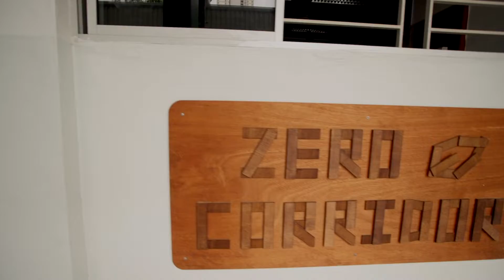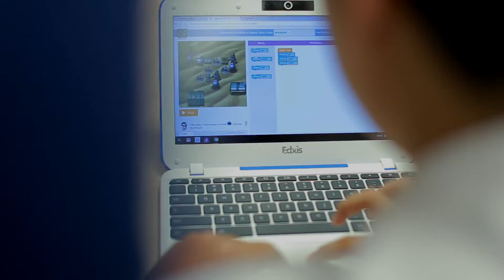Bukit View Secondary School Corporate Video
The school aims to provide a vibrant, caring and nurturing learning environment to develop students holistically and stretch their potential. It strives to nurture students of strong and robust character to be confident and world-ready individuals, concerned citizens who are able to contribute actively and meaningfully to the nation and society at large.

We have adopted Positive Education to harness the individual strengths and motivation of students so that they learn best. Focusing on the well-being of students, Positive Education develops individual plans for learners to reach help them reach their goals. This is big departure from once-size-fits-all teaching.

We want our students to be Engaged Learners – passionate lifelong learners and creative problem solvers of the future. The joy of learning must be a key feature of our lessons. Cultivating this zest will mean students can discover their interests, grow their passion, and love what they do. Our part is to engage students creatively and offer authentic opportunities for them to learn in and out of the classroom. We hope that students will not only learn abstract knowledge but acquire concrete skills that they can apply in real-world contexts.

The JOULES Programme is a multi-disciplinary study of the environment that focuses on STEM (Science, Technology, Engineering and Mathematics) education. This 4-year programme provides students with rich experiences in design thinking, coding and programming in relation to the environment. This marriage of STEM and the environment is purposeful – we want to grow champions who will lead others in sustainable development.

This multidisciplinary programme fosters critical and inventive thinking skills in students to help them solve real-world environmental problems in future smart cities. Lower secondary students learn about power generation and transport by building solar cars; water pollution by programming a water-sensing robot. Upper secondary students take elective modules at the polytechnics to deepen their interests and knowledge in STEM.

As part of our focus on STEM, we are also one of the first few schools to offer Computing as an ‘O’ Level subject.

Students new to our school will notice that many are armed Chromebooks. This is based on research that one-to-one computing helps students to be better engaged, collaborate effectively, take ownership of their learning and extend their learning beyond the classroom.

Our teachers have sharpened their pedagogy as they tap on educational technology to design ICT-enriched lessons, gauge student progress in a timely manner and inform their teaching going forward.

We want our students to be Empathetic Citizens who have the ability to understand others and see themselves as part of a bigger whole. Through our Character and Citizenship Education curriculum, our Learning for Life Programme as well as engagement on contemporary issues, students experience self-discovery and learn values that open their minds, hearts and hands to the needs of those around them.

Our Learning for Life Programme (LLP) is entitled “Learning the Arts, Living the Values”. All Secondary One and Two students experience this programme focusing on the affective domain. Through Drama, Literature and History, students learn values and grow in their social and emotional competencies.

The curriculum is co-designed with professional artistes. Students acquire drama techniques such as improvisation and role-play and have a safe outlet to express themselves. More importantly, the LLP helps students deepen their sense of empathy as they flesh out  characters such as the pioneers of Singapore. We also create opportunities for students to reach audiences beyond the school. Our Secondary Two students have collaborated with the Singapore Heritage Board and the National Library Board to showcase plays focused on Singapore’s history.

To support student interests, passion and strengths, the Drama Club exists for those who are keen to explore drama at a deeper level.

As a dynamic institution that seeks to add value to all, we want our students to be Ethical Advocates who actively pursue causes that benefit society, ensuring their morals and values guide them as they make a positive difference.